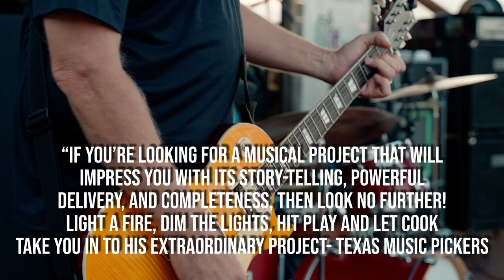James Cook Booking EPK Video